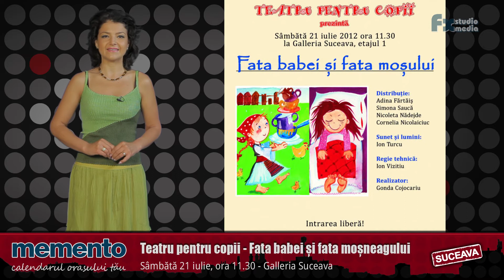memento • 19 - 25 iulie 2012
memento - Calendarul celor mai importante evenimente care vor avea loc în județul Suceava, în perioda 19 - 25  iulie 2012
O producție FX Studio Media și OrasulSUCEAVA.ro